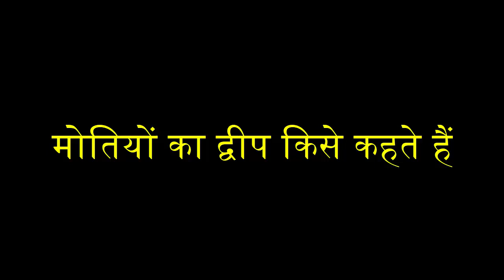मोतियों का द्वीप किसे कहते हैं